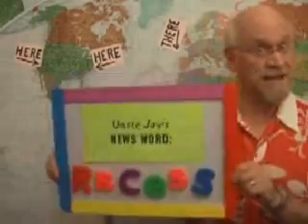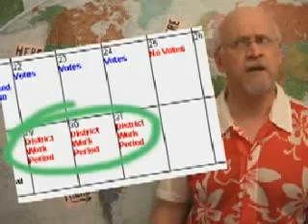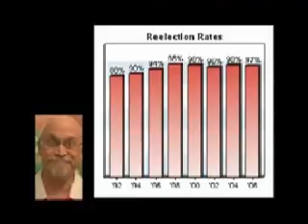Congress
Uncle Jay